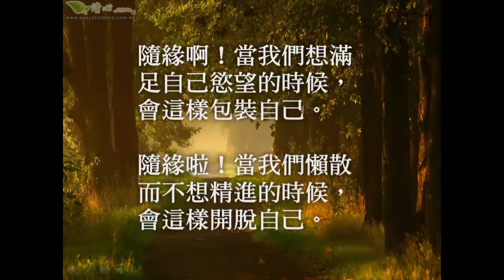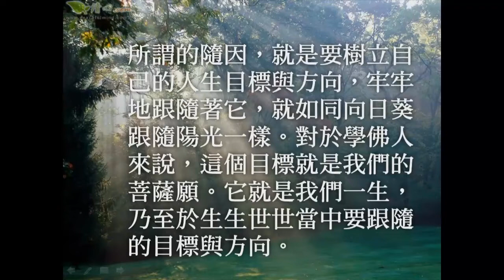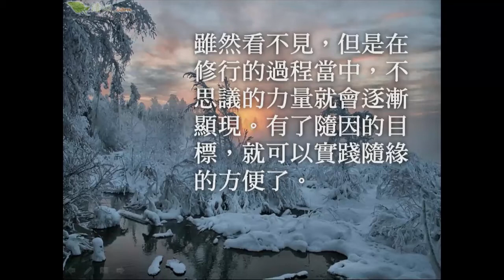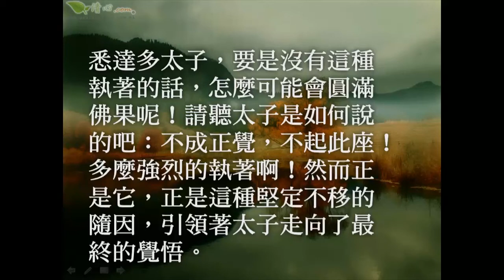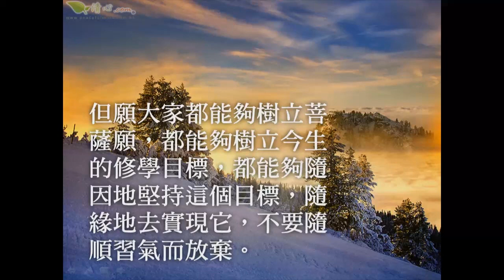要隨緣不要隨習氣